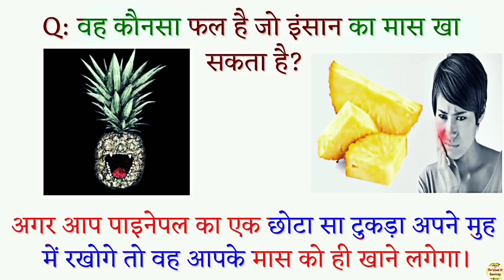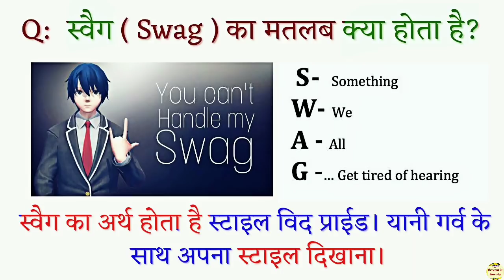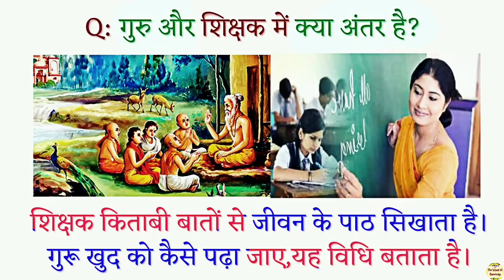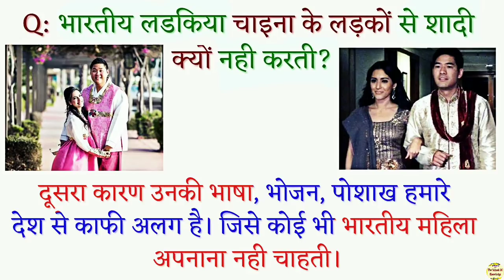Top 10 gk questions in hindi 2021 - funny gk Questions part 276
These are very funny and latest GK Questions and general awareness 2021 questions  for all  knowledge purpose only Practice with this huge collection of Basic General Knowledge Questions and Answer You can attempt GK Questions for fun too. There are a lot of General Knowledge 2021 questions on this channel